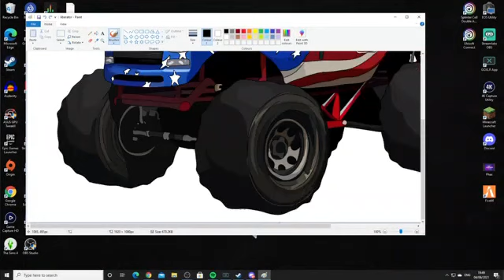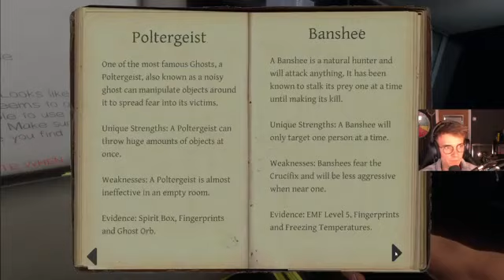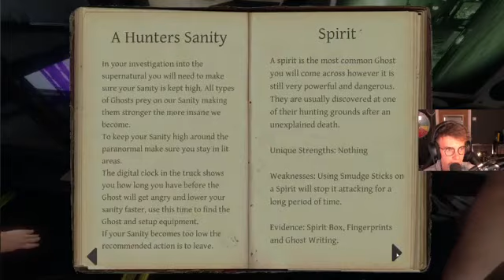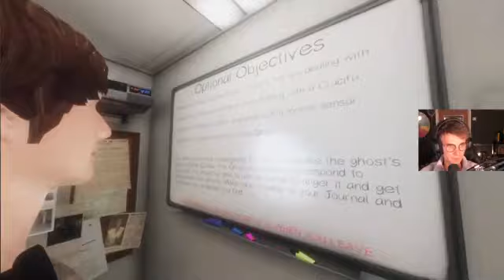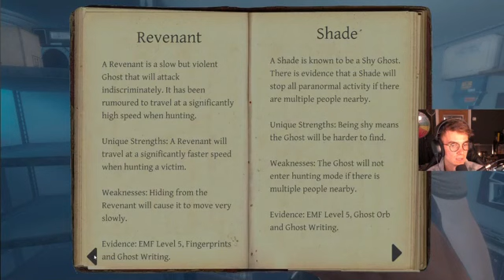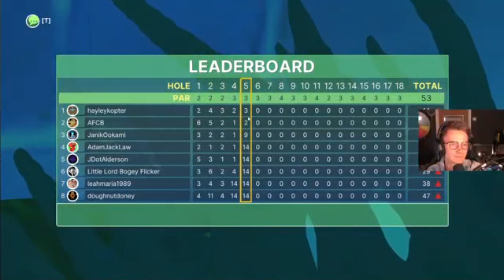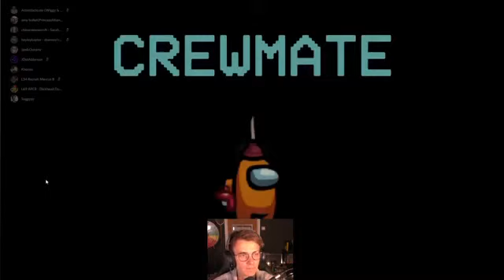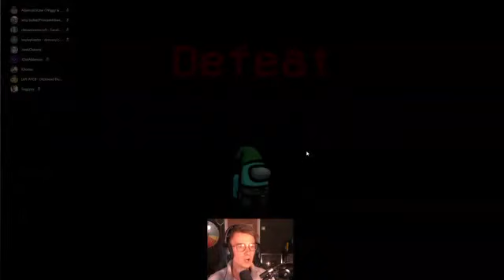Phasmaphobia lols with Buckley, AFCB & Special guest - (18+) | Joe Sugg Twitch Stream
Phasmophobia with James Buckley, AFCB and Will Darbyshire!
Also Golf with your friends and Among Us with some subs and GTA Crew!